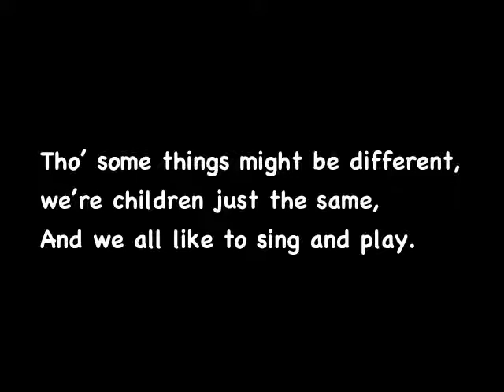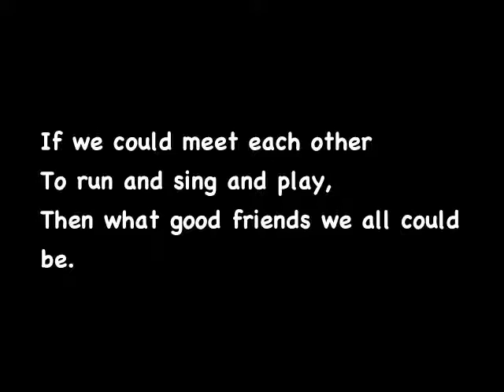Hello TATCITW lyrics w voices